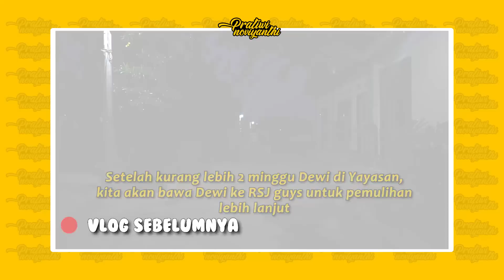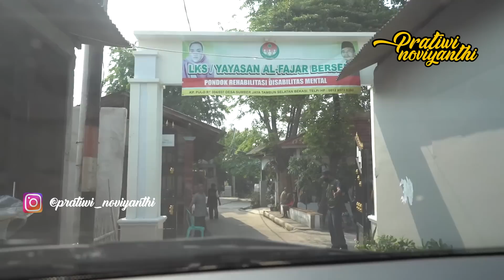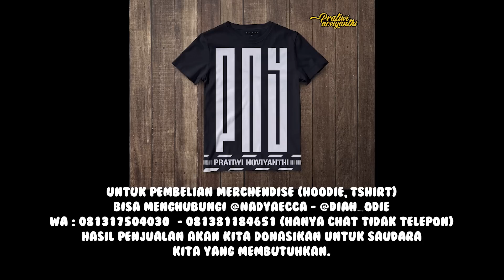KELANJUTAN DEWI ODGJ CANTIK YANG MEMBERIKAN SUSU PAN4S UNTUK ANAKNYA USIA 13 BULAN!!